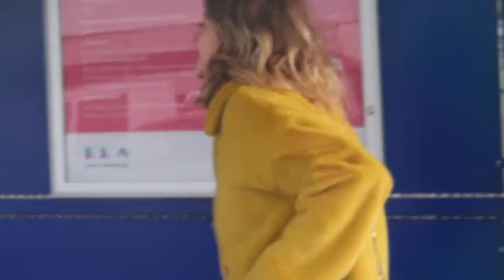AMSTERDAM 2020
AMSTERDAM 2020 TRIP - The one where storm Ciara had us stuck in the Dam.